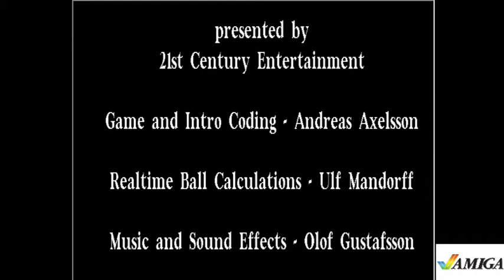Fellonius Spelvlog nr 21 (Svenska/Swedish)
Återigen ny månad och den Gamle tjatar vidare om vad som sker å hans spelhimmel. Dessutom tråkar han ut vem som helst med hur han recenserar en Minecraft-karta.